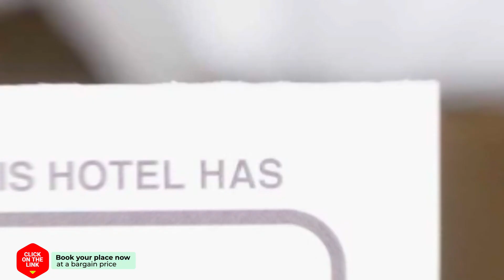Stratos Palace hotel review | Hotels in Elia | Greek Hotels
Stratos Palace hotel video review. Hotels in Elia, greek 3 stars hotels.